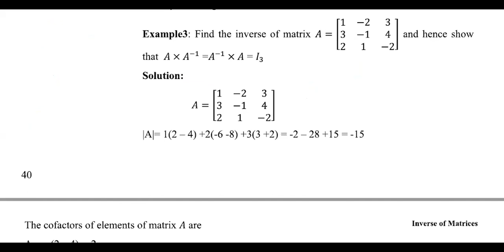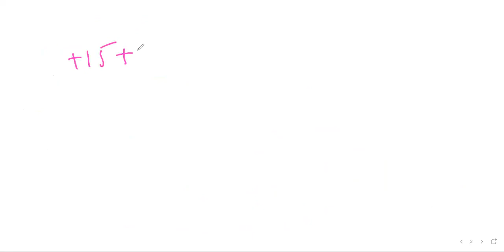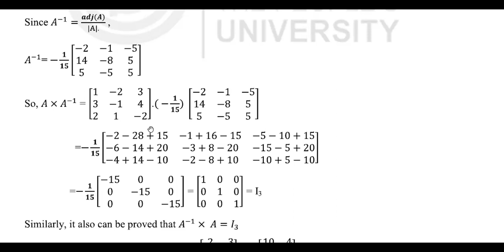Business Mathematics and Statistics BCOC 134